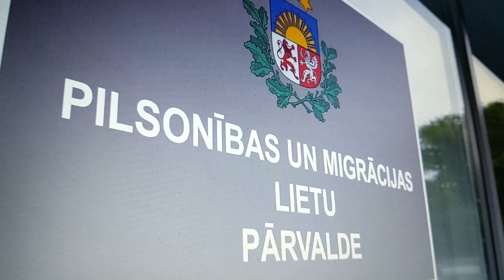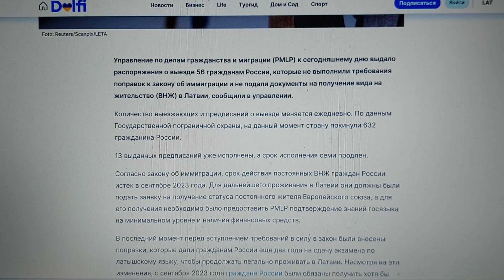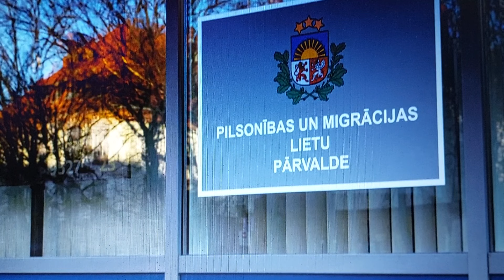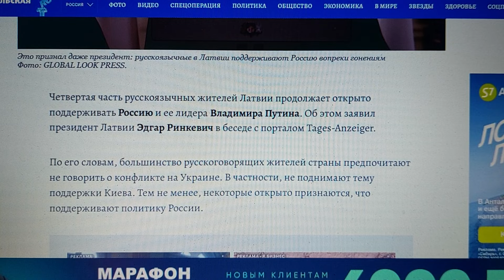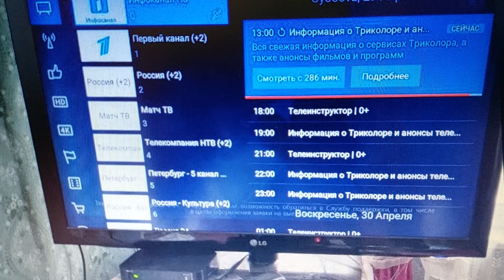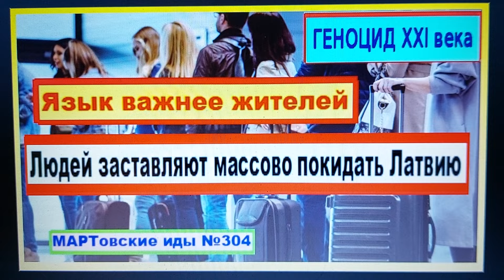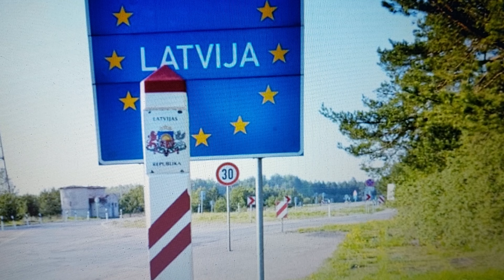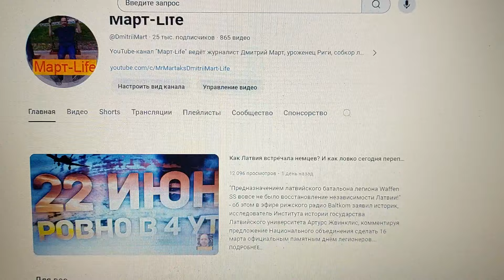ГЕНОЦИД XXI века! Язык важнее жителей. Людей заставляют массово покидать Латвию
«Страну покинули 632 гражданина России!»
- сообщает Государственная пограничная охрана Латвии.
Количество выезжающих из Латвии и число предписаний о выезде (читай: о вынужденной депортации) меняется ежедневно.
Согласно принятым Сеймом поправкам к Закону об иммиграции, срок действия постоянных видов на жительство для 25 000 граждан России, проживающих в центральной республике Прибалтики, истёк ещё в сентябре 2023 года.
Парламент Латвии просто взял и аннулировал у них документы, которые были получены на вполне законном основании. Были уплачены все необходимые пошлины.
Как пишет Delfi lv, для дальнейшего пребывания в республике граждане РФ должны предоставить корочку о подтверждении на знание латышского языка.
А на днях, 20 июня 2024 года, Сейм Латвии в третьем и окончательном чтении принял новые поправки к Закону об иммиграции, которые обяжут проходить языковой тест ещё 5000 граждан РФ.
По данным портала Delfi, речь идёт о тех жителях Латвии, которые оформили вид на жительство в республике по уже переставшем действовать документам о въезде и пребывании в Латвии.
Судя по всему, многих и здесь ждёт массовая «добровольная депортация».
Так сегодня называют вынужденный отъезд из Латвии российских граждан, которые так и не смогли сдать экзамен по латышскому.
В общем, население Латвии продолжает сокращаться...
Такова тема сегодняшнего выпуска новостей в рамках постоянной рубрики «МАРТовские иды №304».
Как всегда, ждём комментарии!
См. видео:
См. видео!
Ждём комментарии!
NB! Поддержите авторов канала, чтобы они создавали хорошие и качественные видео. Пожертвования принимаются на счёт в "Сбербанке" 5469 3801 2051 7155
или на счёт в "Ю-Money": 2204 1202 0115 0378